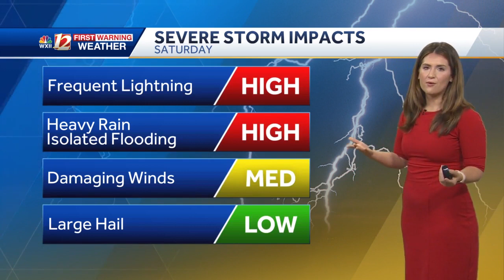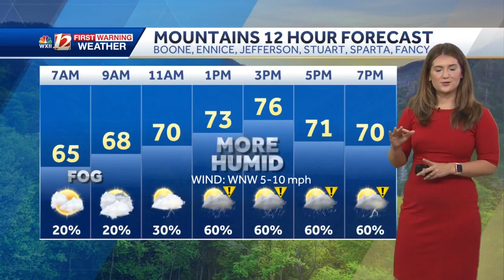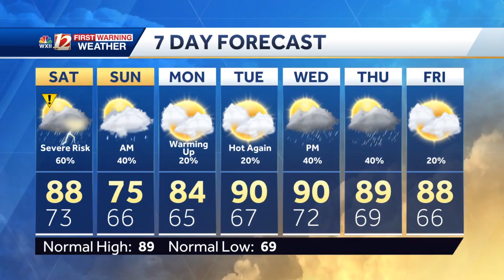IMPACT DAY: Steamy Saturday With Late Day Severe STorms